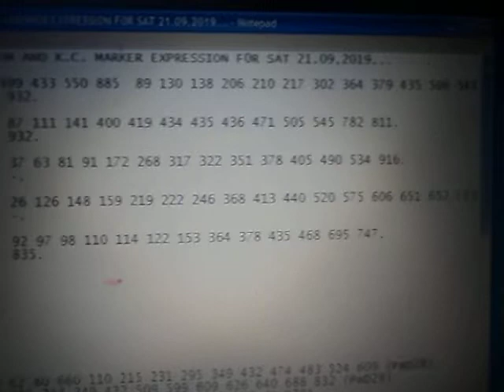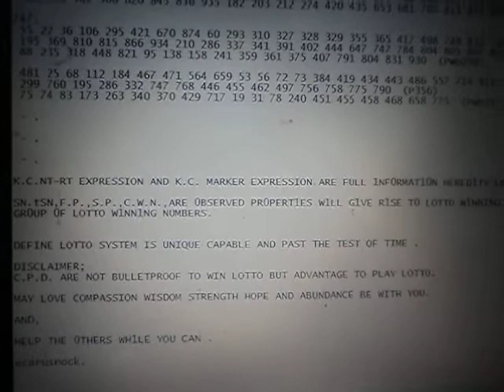MAURITIUS LOTTO K.C. EXPRESSION AND K.C. MARKER EXPRESSION SAT 21.09,2019.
MT1857NT F - 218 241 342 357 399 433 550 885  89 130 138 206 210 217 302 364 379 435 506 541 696.
MT1857RT F - -                932.

MT1859NT E - 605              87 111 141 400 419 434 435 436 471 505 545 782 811.
MT1859RT E - -                932.

MT1861NT D - 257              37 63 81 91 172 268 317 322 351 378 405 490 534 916.
MT1861RT D - -                -.

MT1863NT C - -                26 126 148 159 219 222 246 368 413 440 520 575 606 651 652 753.
MT1863RT C - -                -.

MT1865NT B - 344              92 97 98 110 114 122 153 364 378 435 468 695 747.
MT1865RT B - -                835.

MT1867NT A ?.
MT1867RT A ?.

344.
 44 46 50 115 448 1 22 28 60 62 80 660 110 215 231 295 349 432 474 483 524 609 (PWD28)
 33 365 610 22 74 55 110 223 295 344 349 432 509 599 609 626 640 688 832 (PWD29)
 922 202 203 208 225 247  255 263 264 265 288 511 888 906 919 (PWD30).

 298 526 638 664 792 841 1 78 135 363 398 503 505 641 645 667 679  (PWD212)
 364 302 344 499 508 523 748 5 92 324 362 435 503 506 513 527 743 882  (PWD213)
 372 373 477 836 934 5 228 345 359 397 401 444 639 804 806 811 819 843  (PWD214).

 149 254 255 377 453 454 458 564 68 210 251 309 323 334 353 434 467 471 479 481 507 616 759 (PWD217)
 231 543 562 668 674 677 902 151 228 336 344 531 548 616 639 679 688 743  (PWD218)
 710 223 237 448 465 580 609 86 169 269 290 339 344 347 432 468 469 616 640   (PWD219).

092.
 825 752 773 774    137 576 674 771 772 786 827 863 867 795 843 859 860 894 (PWD18)
 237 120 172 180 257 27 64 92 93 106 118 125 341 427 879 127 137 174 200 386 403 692 (PWD19)
 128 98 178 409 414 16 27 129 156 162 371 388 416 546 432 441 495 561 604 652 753 (PWD20).

 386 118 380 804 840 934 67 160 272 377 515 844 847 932  (PWD42)
 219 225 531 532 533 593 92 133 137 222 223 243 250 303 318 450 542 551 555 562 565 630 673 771  (PWD43)
 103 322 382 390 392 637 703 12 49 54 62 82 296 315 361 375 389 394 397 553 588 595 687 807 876  (PWD44).

 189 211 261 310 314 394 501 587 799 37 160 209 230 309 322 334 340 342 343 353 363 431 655  (PWD51)
 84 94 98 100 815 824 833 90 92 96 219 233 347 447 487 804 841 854  (PWD52)
 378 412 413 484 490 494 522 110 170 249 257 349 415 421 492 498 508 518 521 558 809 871  (PWD53).

122.
 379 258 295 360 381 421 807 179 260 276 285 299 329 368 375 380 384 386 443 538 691  (PWD58)
 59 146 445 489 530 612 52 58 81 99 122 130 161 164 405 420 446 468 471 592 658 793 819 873  (PWD59)
 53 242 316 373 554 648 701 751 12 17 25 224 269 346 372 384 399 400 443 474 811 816  (PWD60).

 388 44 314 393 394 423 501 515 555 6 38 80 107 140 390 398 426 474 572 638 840  (PWD69)
 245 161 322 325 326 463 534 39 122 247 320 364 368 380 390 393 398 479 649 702  (PWD70)
 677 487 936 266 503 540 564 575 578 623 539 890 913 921  (PWD71).

 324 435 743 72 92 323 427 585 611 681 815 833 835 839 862  (PWD158)
 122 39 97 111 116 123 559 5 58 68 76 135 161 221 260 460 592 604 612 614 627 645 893  (PWD159)
 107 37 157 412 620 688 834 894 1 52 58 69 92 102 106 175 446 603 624  (PWD160).

747.
 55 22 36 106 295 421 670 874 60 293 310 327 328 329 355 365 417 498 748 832  (PWD206)
 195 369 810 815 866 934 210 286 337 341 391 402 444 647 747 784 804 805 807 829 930  (PWD207)
 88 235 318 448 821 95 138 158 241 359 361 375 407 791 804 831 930  (PWD208).

 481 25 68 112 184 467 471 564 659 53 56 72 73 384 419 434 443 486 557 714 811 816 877  (P355)
 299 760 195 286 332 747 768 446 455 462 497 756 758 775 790  (P356)
 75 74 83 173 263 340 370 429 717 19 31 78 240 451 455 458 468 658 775  (PWD357).

K.C.NT-RT EXPRESSION AND K.C. MARKER EXPRESSION ARE FULL 1NF0RMAT10N HERED1TY LOTTO DATA.

AND,

ecarusnock.